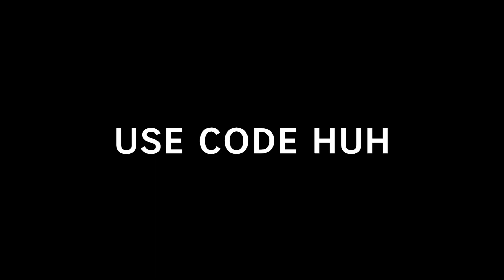NEW MAP FOR XP GLITCH 500K XP IN 1 MINUTE